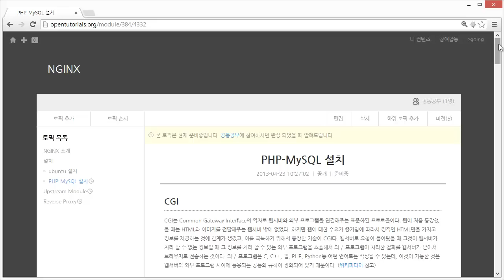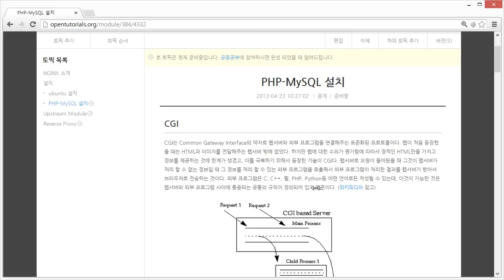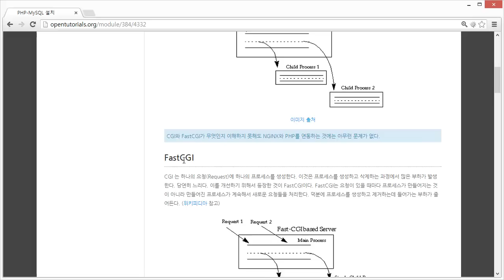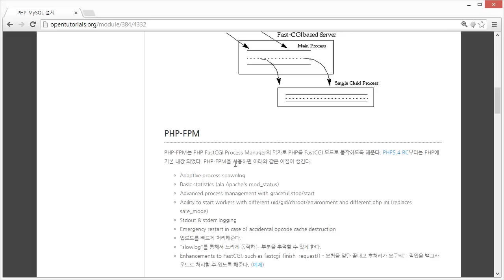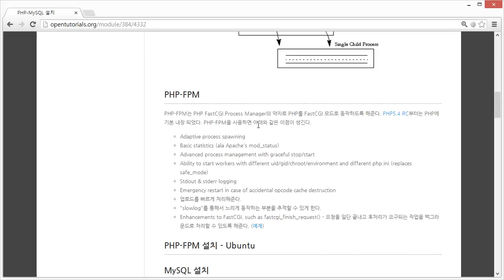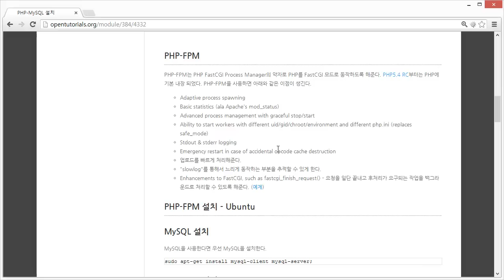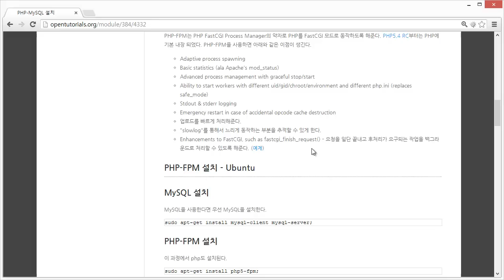NGINX - PHP-FPM - MySQL (1/3)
BY 생활코딩